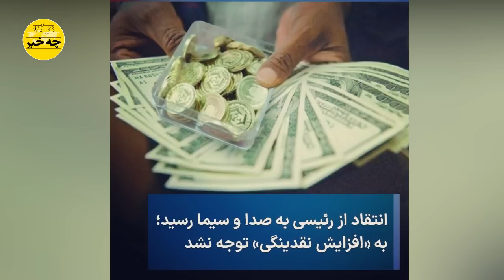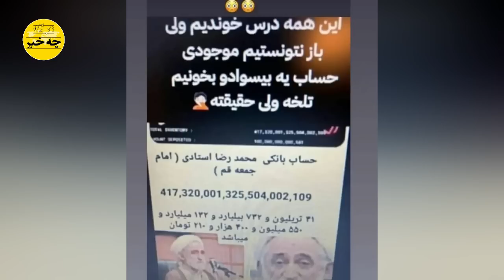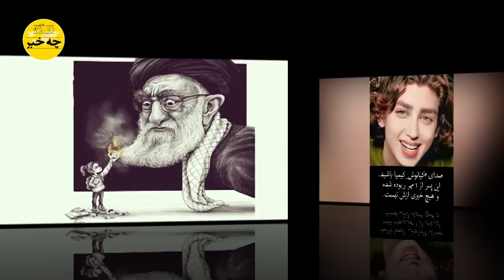اسرار حیرت آور باسن دختر پیامبر بعد از ۱۴۰۰ سال توسط آیت الله فحاشیان برملا شد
اسرار حیرت آور باسن دختر پیامبر بعد از
۱۴۰۰ سال توسط آیت الله فحاشیان برملا شد